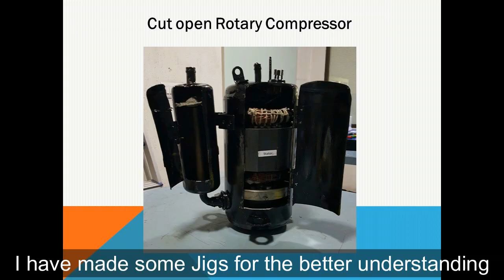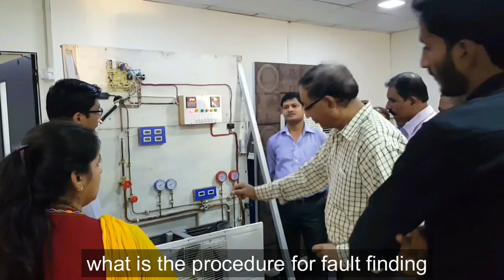Thanks to the Subscribers (Subtitles in English)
I am very thankful to all my subscribers for supporting me. I congratulate all of you on reaching 5000 members of Technical Guru Bhaskar. Keep supporting me and I will do my best to share my experience. Regards